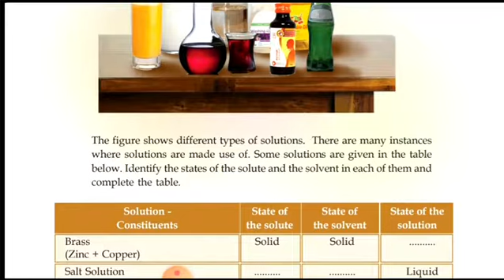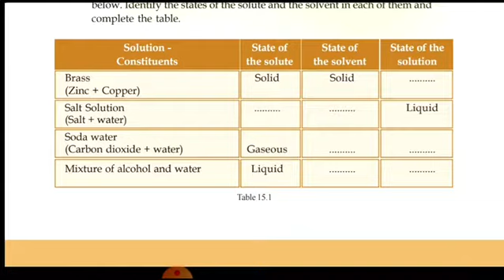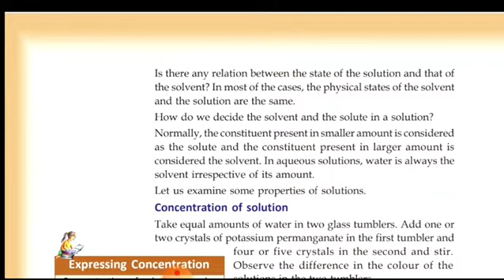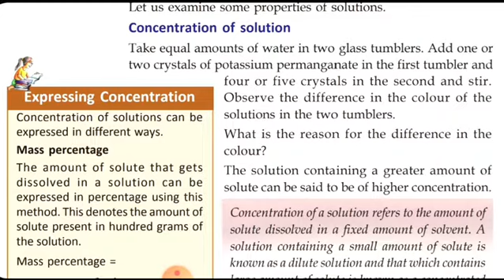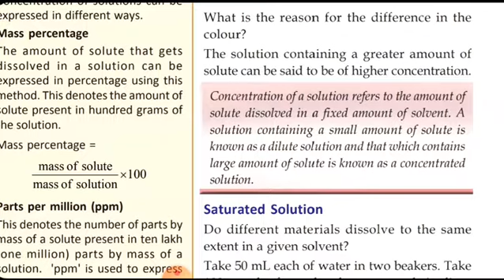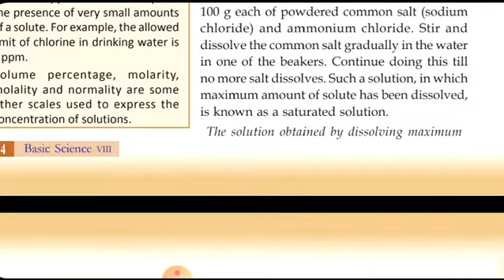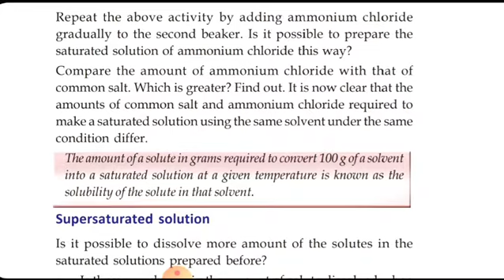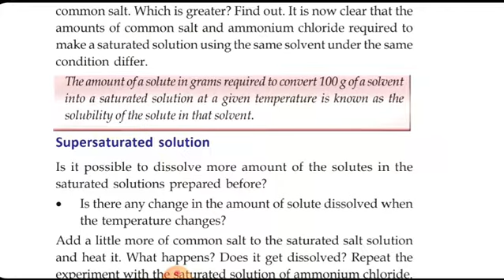class 8|chemistry chapter 5|part 1 solutions English and malayalam medium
PMSEDUCLASSES